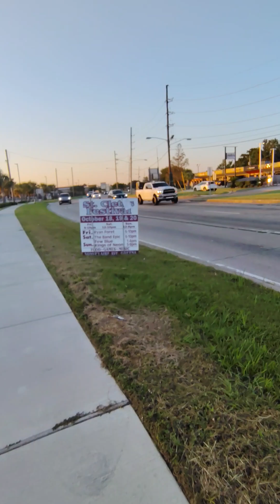gangstalking perp walk 10/09/2024 Pt. 2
Hello, everyone. Here's the Amazon Wishlist y'all asked for. I'm not asking for too much. These are the main things I always need on a regular basis.

I may add more stuff. I no longer have a storage unit.

If you donate, please select "personal, friends & family" & NOT "goods & services", since I'm not selling anything. This isn't a business. YouTube SuperThanks doesn't process until the 21st of the following month. Thanks so much for the understanding.

Pt. 1

Pt. 2

Pt. 3

Pt. 4

Pt. 5